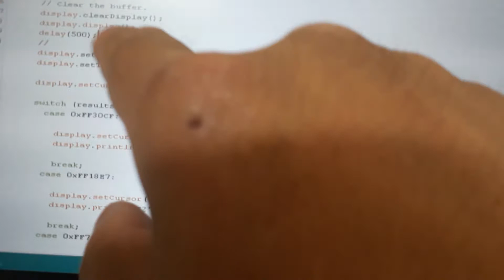自製DIY 遙接收器，紅外線接收器！接受客製化